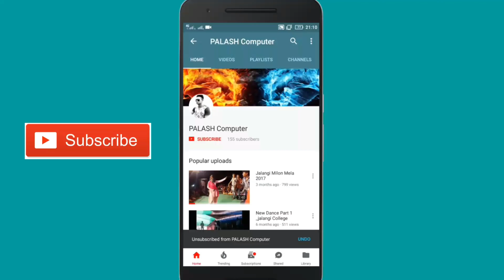Sanam puri party song 2019 4K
PALASH Computer- Sanam puri  song